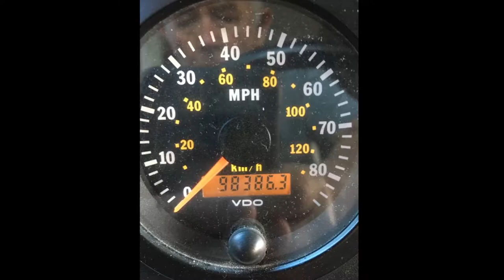COUNTRY COACH FANFARE MAGNA 40 ' $48995 Pasadena